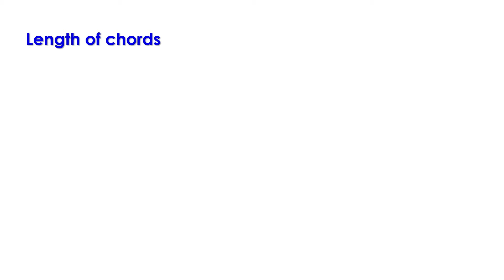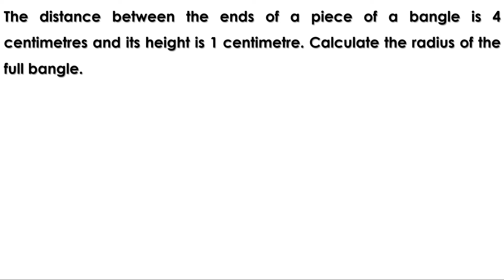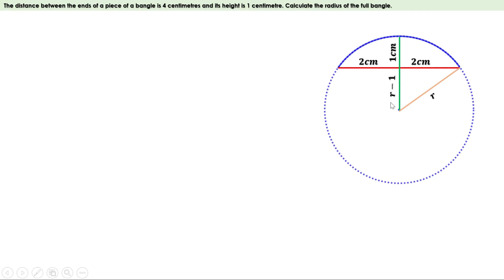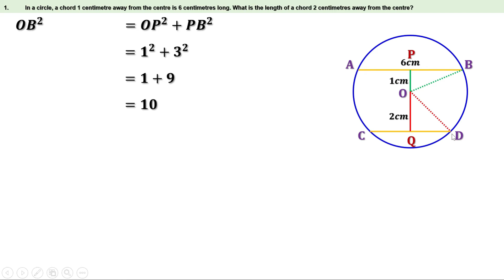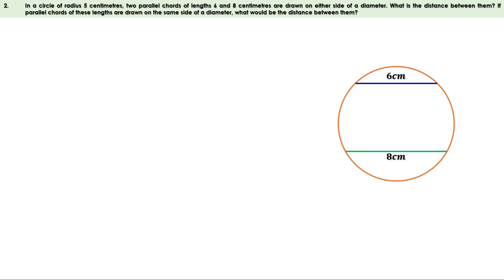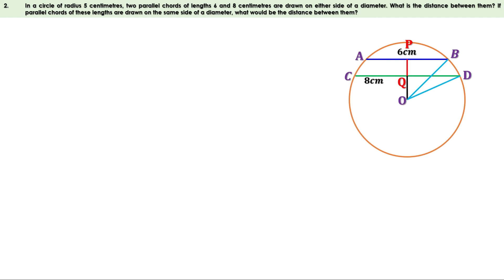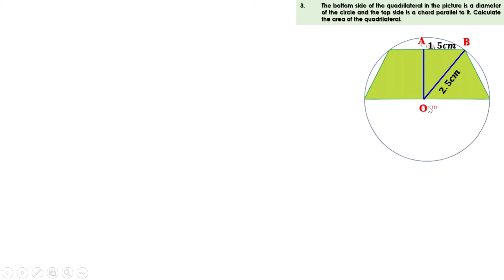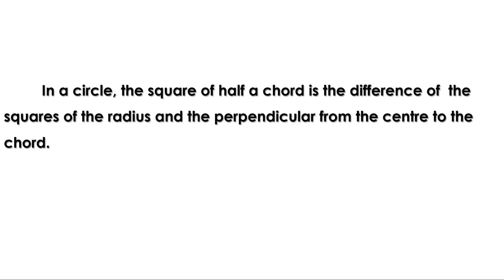Class 9 Maths Chapter 5 | Circles | Kerala Syllabus | SCERT | 9th Maths English Medium|Part 5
Standard 9th Maths Class in English
9th Class Maths Kerala State Syllabus
English Medium